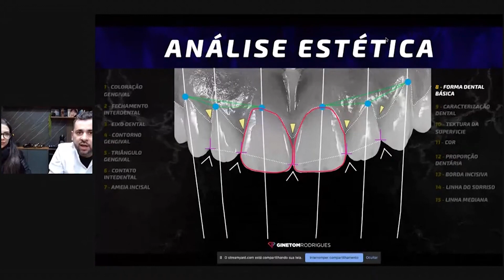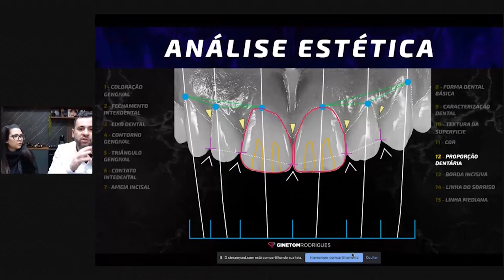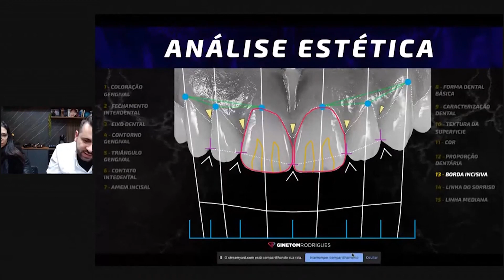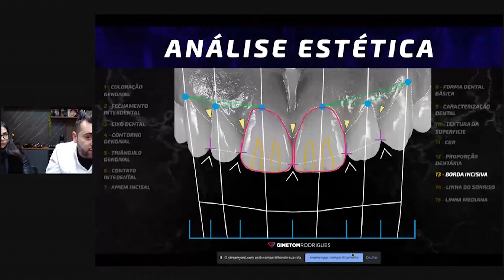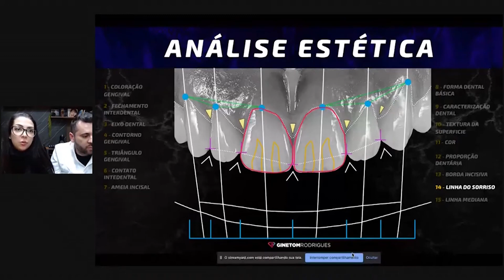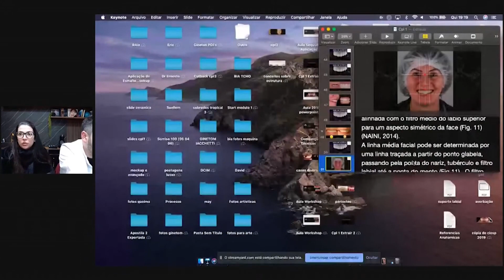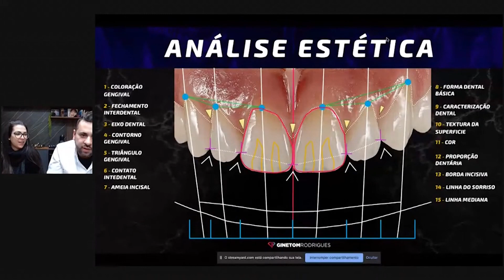PAPO TPD COM BEATRIZ VIEIRA | Análise Estética - Parte 2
Não deixe seguir o canal e ativar as notificações para não perder nenhuma novidade!